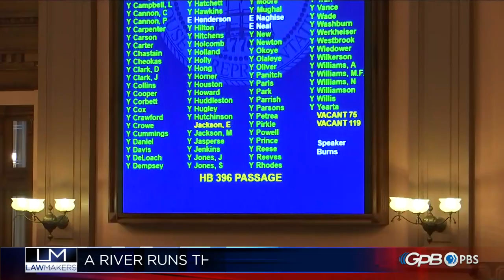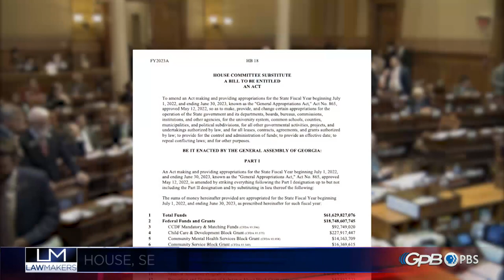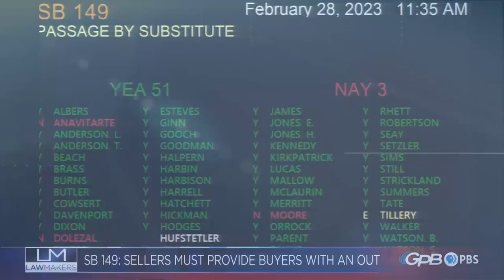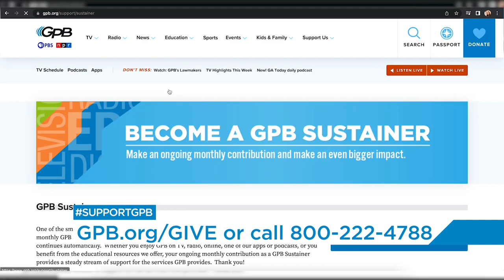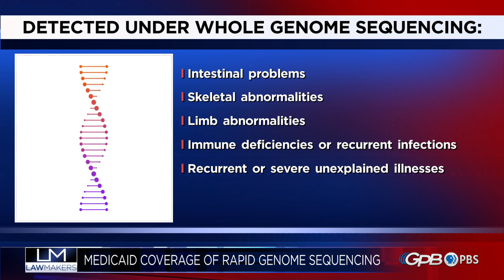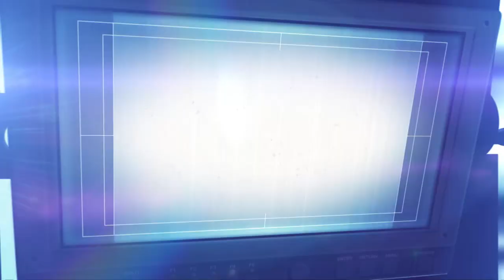Lawmakers Day 25 02/28/23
Today marked hope for family members of cold cases with HB 88, the Coleman Baker Act, and the Senate took on victims of stalking. Also, the Senate and
the House face off over the 2022-23 supplemental budget.